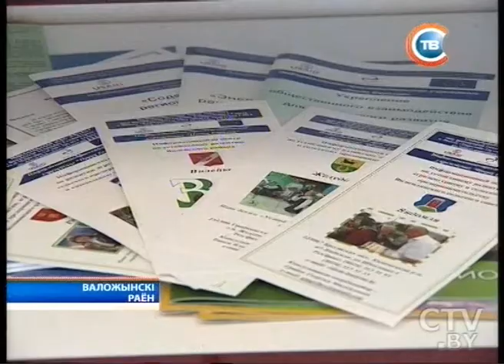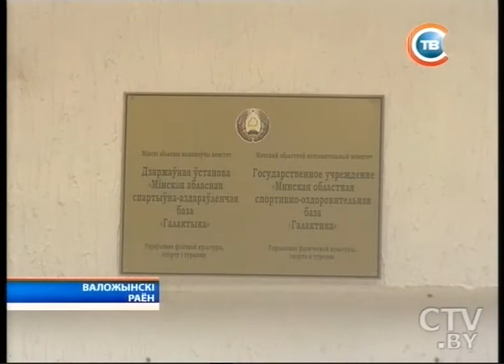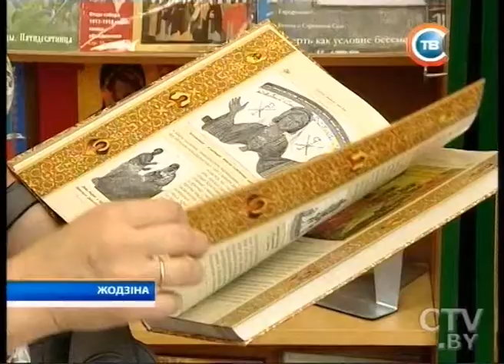CTV.BY: Минщина 29 июля 2013